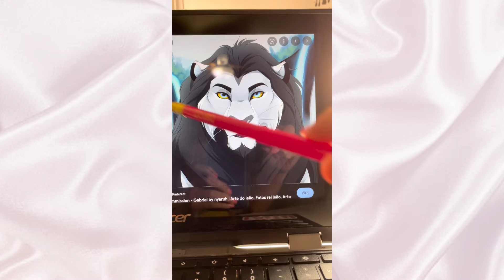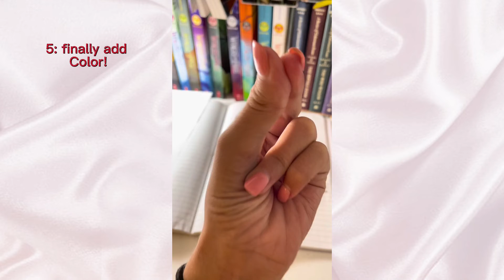How to draw a lion head easy!